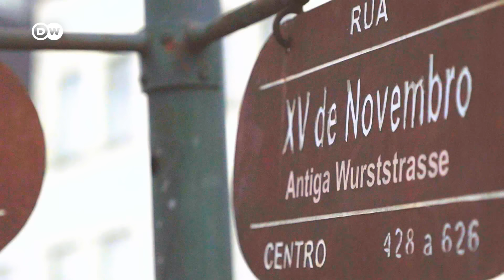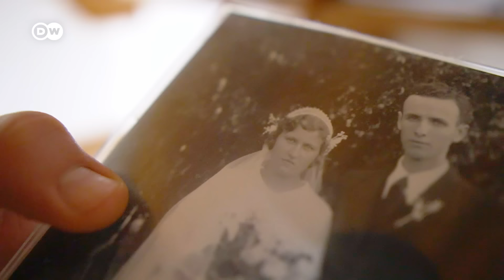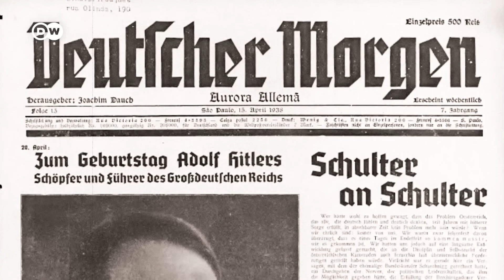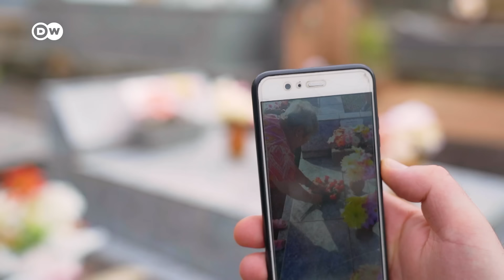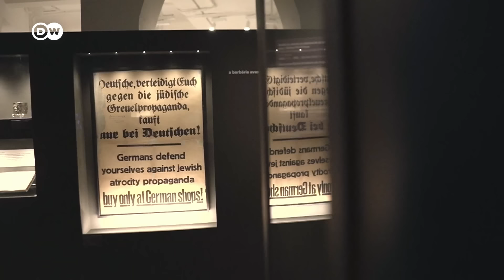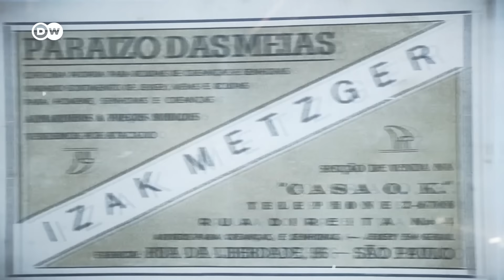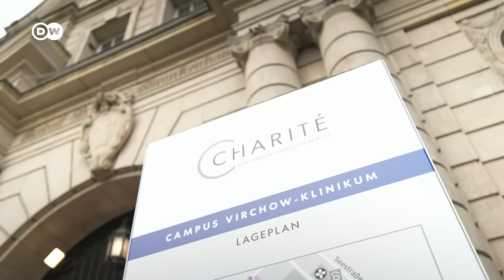200 años de inmigración alemana en Brasil. 2ª parte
¿Por qué se prohibió el idioma alemán en los años 40, qué tenían que ver con esto los nazis y qué terribles consecuencias tuvo la inmigración para los pueblos indígenas en el sur de Brasil?

Segunda parte de nuestro viaje tras las huellas de los migrantes alemanes en Brasil.